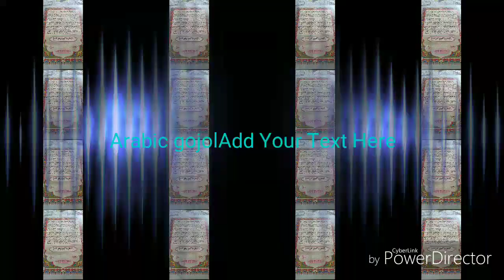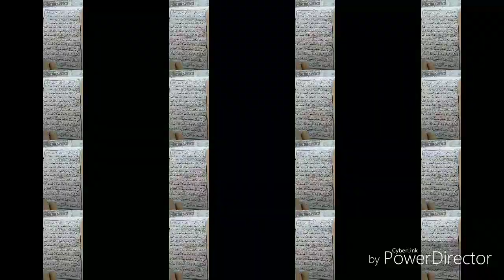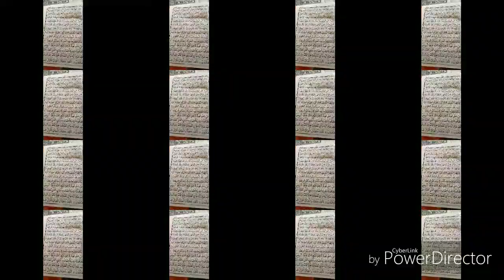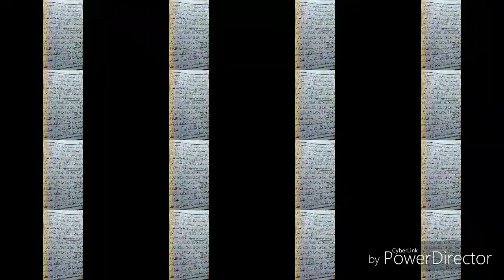😀😀Arabic gojol Islamic popular😀😀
New gojol with popular